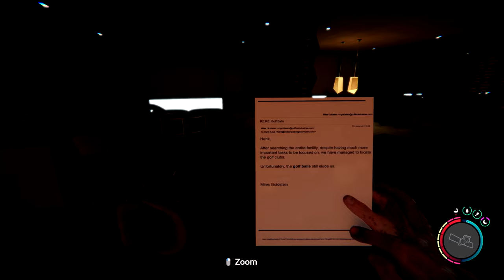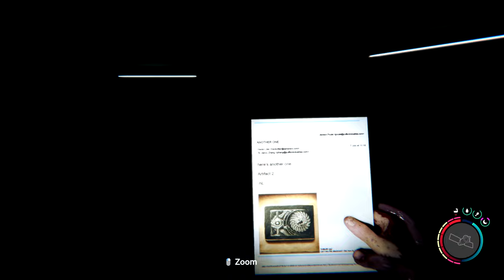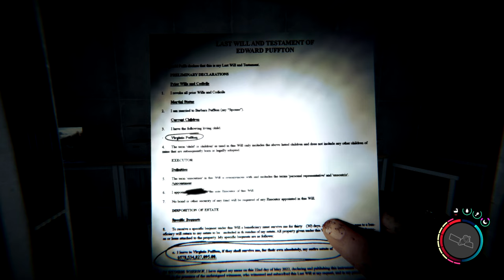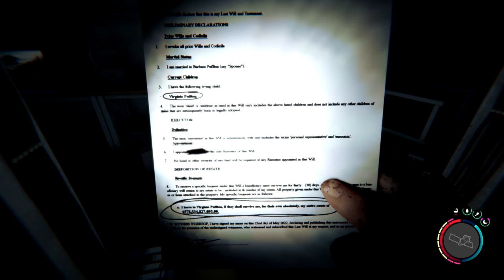Sons of the Forest: Mrs and Miss Puffton! Part:9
ABOUT SONS OF THE FOREST